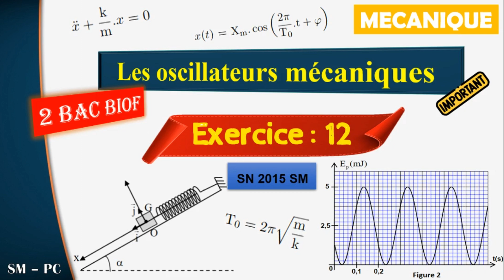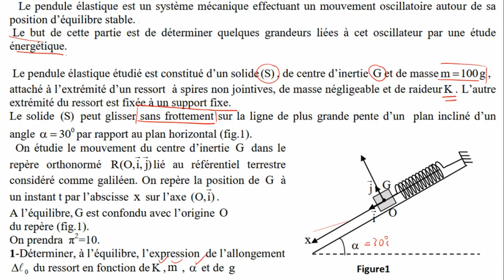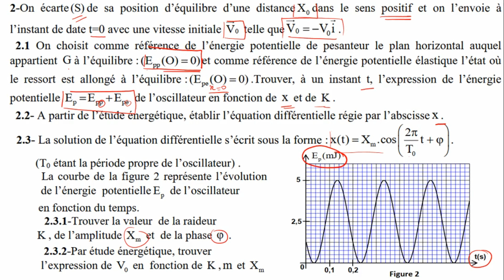Les oscillateurs mécaniques - Exercice 12 - pendule élastique - SN 2015 SM - 2 BAC BIOF SM/PC/SVT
SN 2015 SM

Prof : Mouslim Badr